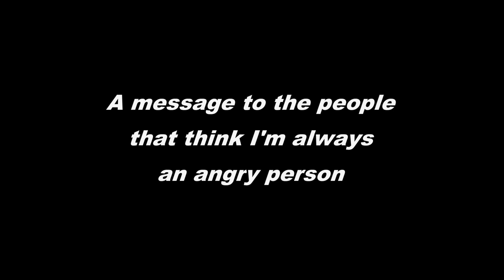Jump the Lights in Front of the Police - Bad Driver Compilation 21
Bus drivers are allowed to jump red lights
I am also the bike repair fairy

Jump the Lights in Front of the Police - Bad Driver Compilation 21 cops dashcam suzuki i dont exist